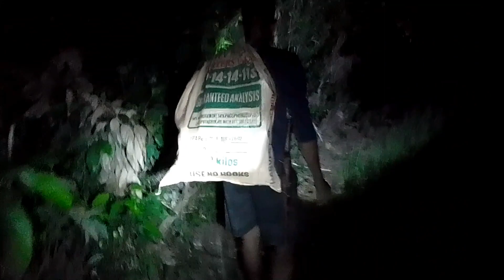EP47-Pinakamadaling Paraan Ng Panghuhuli Ng kungo/Landcrab sa gubat|Occ.Mindoro🇵🇭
NCOMTV pinakamadaling paraan Ng Panghuhuli Ng kungo pinakamadaling paraan Ng Panghuhuli Ng Landcrab kungo landcrab crab GIANT LANDCRAB GIANT bamboo trap bamboo trap pagkakana Ng patibong paglalagay Ng patibong sa butas butas Ng kungo patibong sa bahay Ng kungo how to catch giant land crab paanu manghuli Ng kungo panghuhuli Ng kungo kuray kuday ncomtv calintaan mindoro #🇵🇭